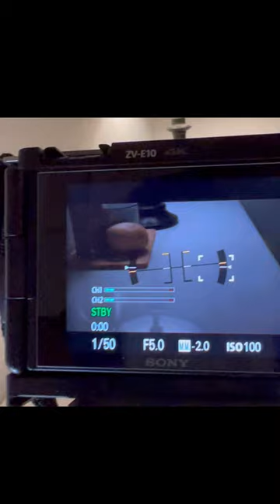Sony zv e10 Manual Focus(MF) Hot tip#shorts